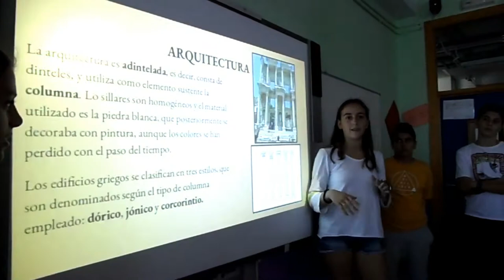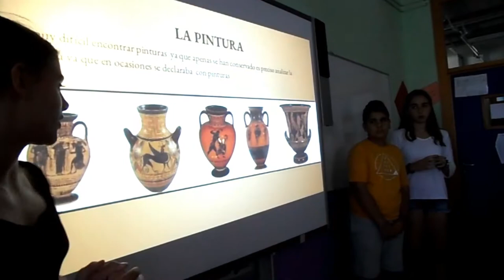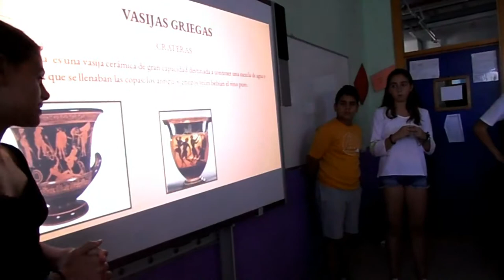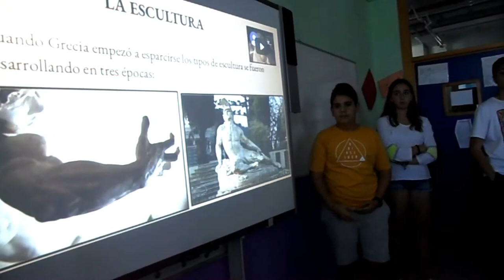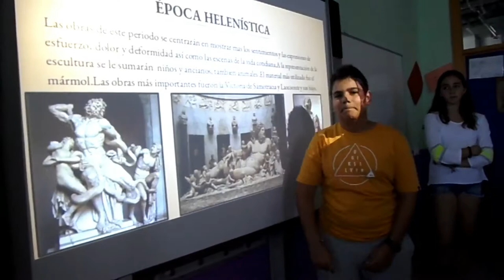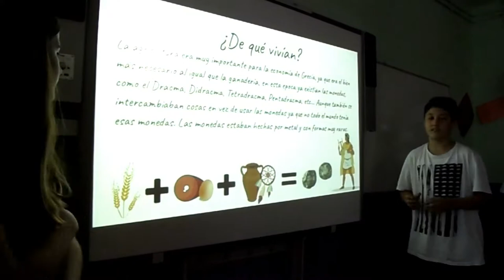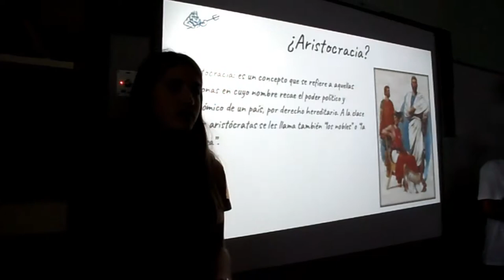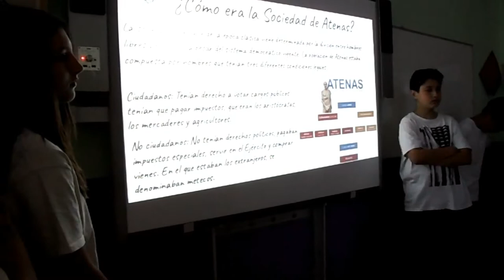PRESENTACIONES SOBRE GRECIA CLÁSICA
Los distintos equipos de 1º de ESO exponen sus presentaciones sobre Grecia al grupo clase.